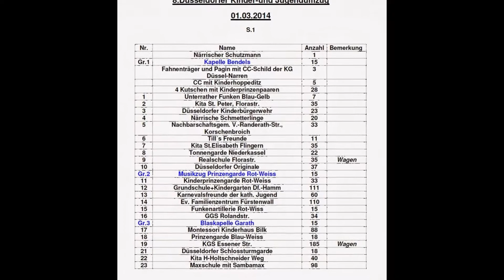Kinder- und Jugendumzug CC 20140301 Fotogalerie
Comitee Düsseldorfer Carneval e.V.

Kinder- und Jugendumzug
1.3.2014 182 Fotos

Copyright by Horst Weidemann und
dem Comitee Düsseldorfer Carneval
Organisation Ellen Schlepphorst